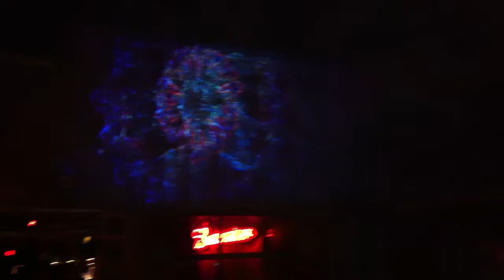VJing at 512 Bar w/ One4all for First Class Thursdays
Just Resolume Avenue on a wall. The video is from Enter the Void I believe.